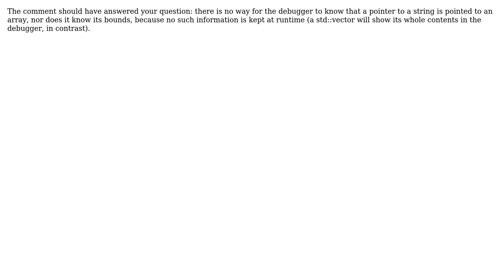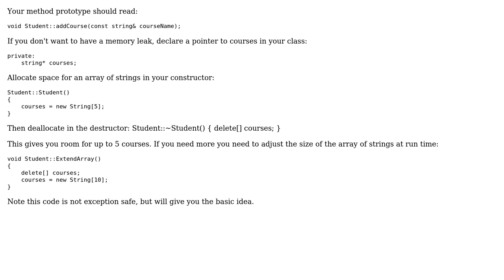How to use a dynamically resizing String Array? (2 Solutions!!)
How to use a dynamically resizing String Array?

With thanks & praise to God, and with thanks to the many people who have made this project possible! | Content (except music & images) licensed under CC BY-SA | Music | Images & others | With thanks to user Siyuan Ren user resigned user Centimane and the Stack Exchange Network Trademarks are property of their respective owners. You are responsible for your own actions.